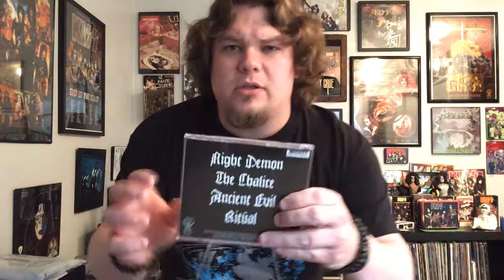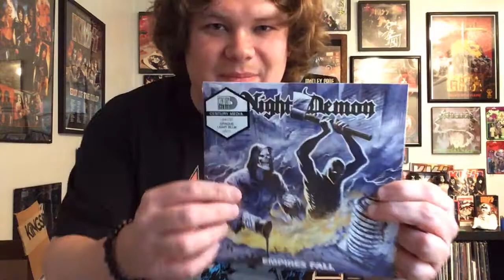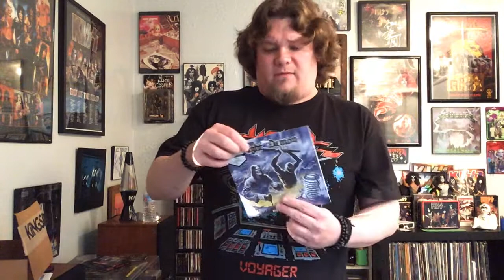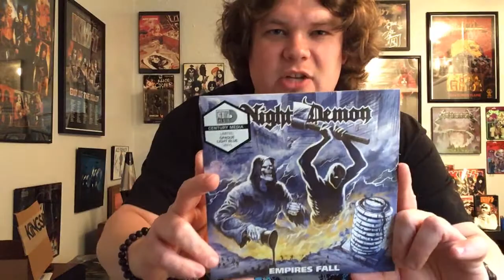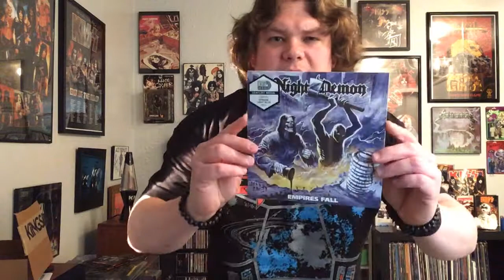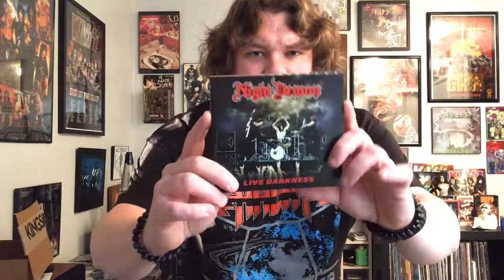Night Demon “Empires Fall” 7 inch/tshirt unboxing